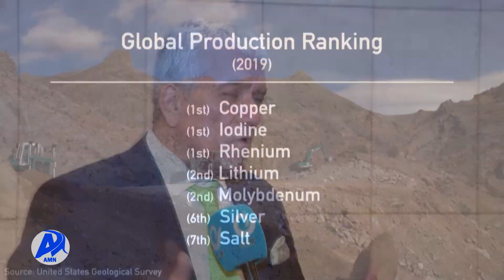የኢትዮ-ቺሊ የሁለትዮሽ ግንኙነት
ቺሊ ከኢትዮጵያ ጋር ያላትን ዲፕሎማሲያዊ ግንኙነት ለማጠናከር እንደምትሰራ በኢትዮጵያ የአገሪቱ አምባሳደር ፈርናንዶ ሳለኬት ተናገሩ።